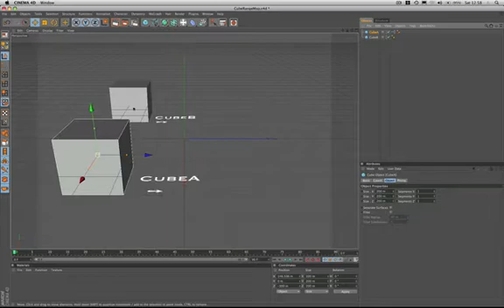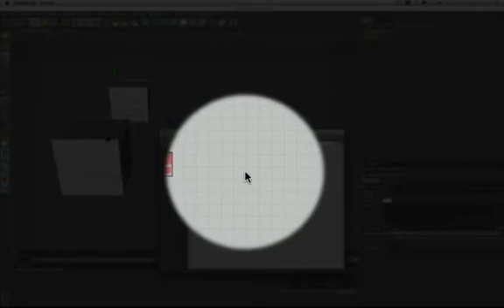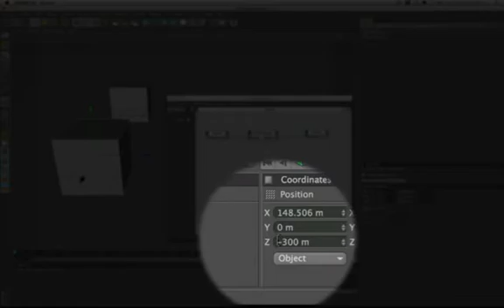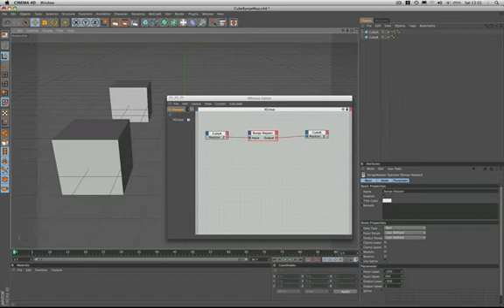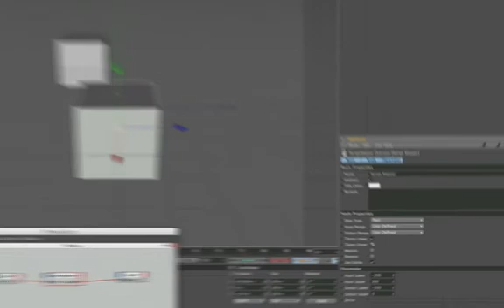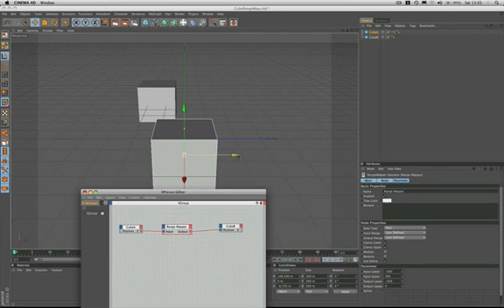Cinema 4D Xpresso Tutorial 9: Using the Range Mapper Node (Part 1 of 2)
In this Cinema 4D tutorial, I offer basic insight into this highly versatile and powerful Xpresso node, by using it to make one object move across the viewport at half the speed of another. I then take things a little further, by restricting the object's movement to within a set range.

Matt, Cedric, Uriah, Willy, Vadim, Tim, Simone and Alain.